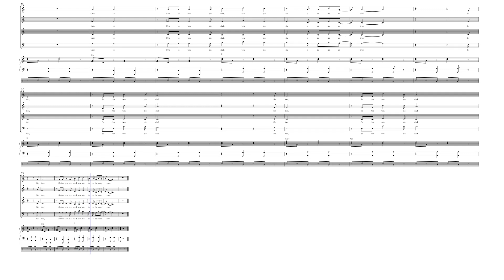Señor ten piedad (Bambuco) by Arr. liturgicanta